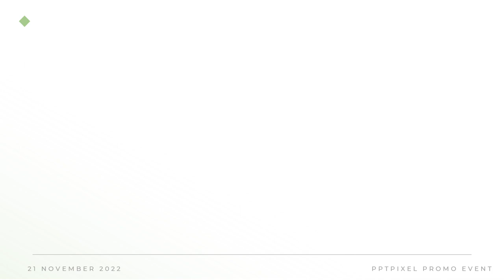Jasa Video Company Profile Perusahaan, Corporate, UMKM, 2D Explainer di Duri Kosambi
Jasa Edit Video Promosi / Jasa Video Company Profile Perusahaan, Corporate, UMKM, 2D Explainer di Duri Kosambi atau

Daftar Isi
00:00 - Intro Pptpixel
00:18 - Contoh Iklan Profesional